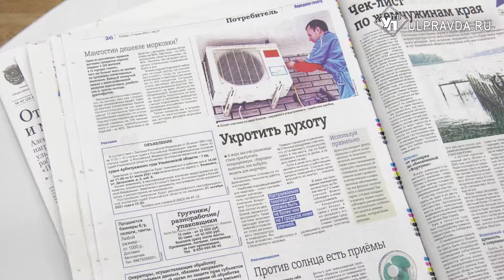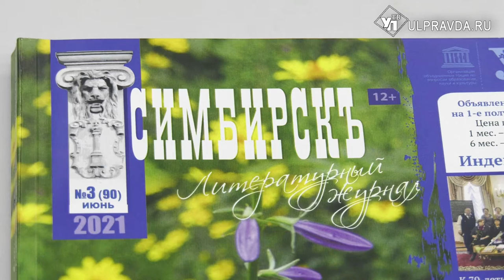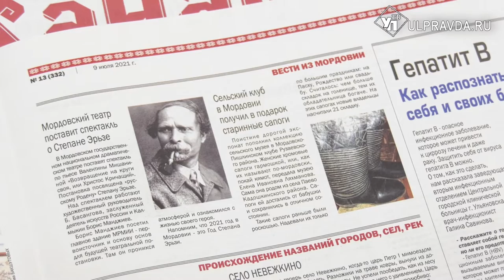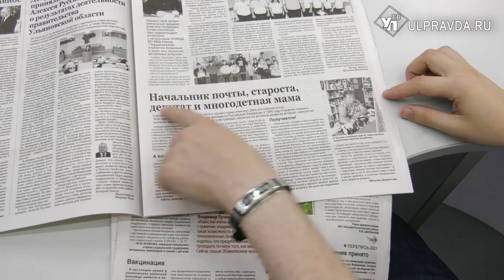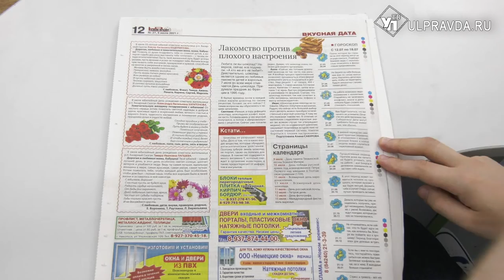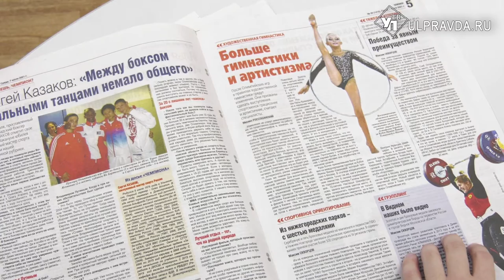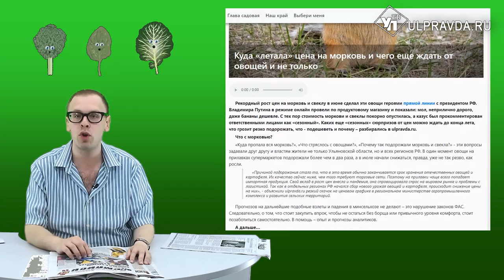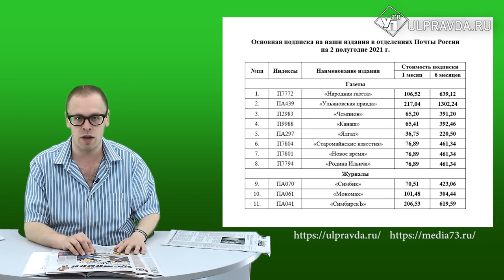Пресс-бАтва. О чем писали ульяновские СМИ на минувшей неделе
В новом выпуске развлекательно-информационной рубрики «Пресс - бАтва», её постоянный обозреватель Антон Картошкин рассказывает о наиболее интересных событиях региона вне политики. В очередном выпуске Вы узнаете: как правильно выбрать кондиционер. Какие современные поэты сегодня в тренде регионального литературного журнала «Симбирск». Продолжают ли варить домашний шоколад в сёлах области. Что интересного в жизни национальных изданий и многое другое.